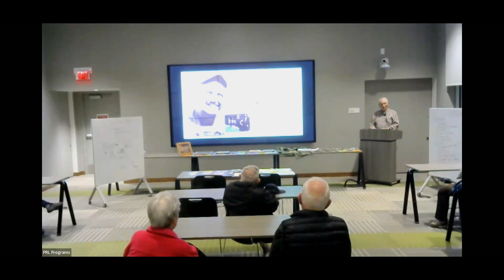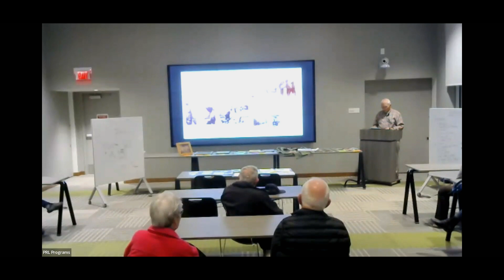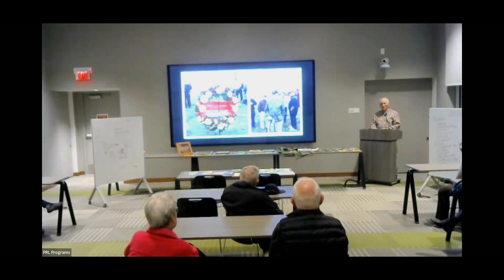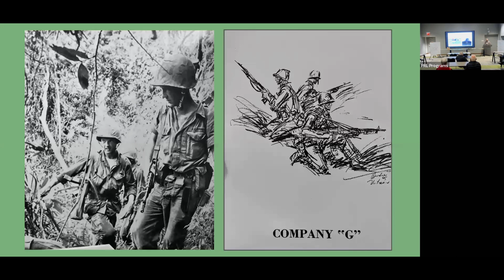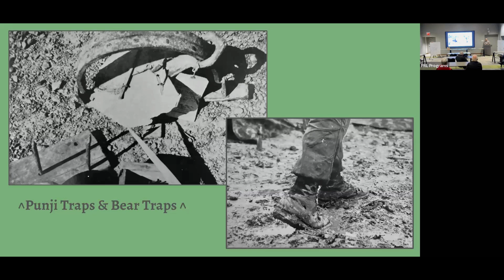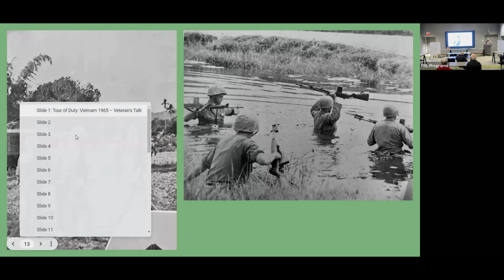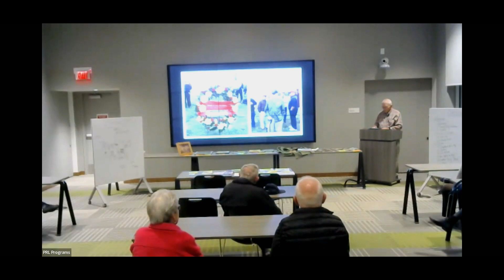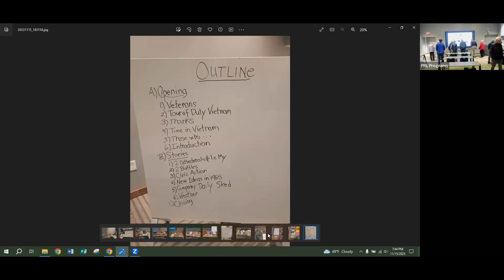Tour of Duty Vietnam 1965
Join us at the library or online to hear a first hand account of America's military engagement in Vietnam from a local veteran.

Marine Corps Captain, Bob Woodard, shared his active service experience in the Danang Sector of South Vietnam during April to October 1965. Captain Woodard, aka 'Horrible Hog Danang North', presented details of operations as assigned and answered audience questions. Support items including a diary, yearbook, intelligence and weapon data sheets, as well as clothing, pictures, and gear were also on display.